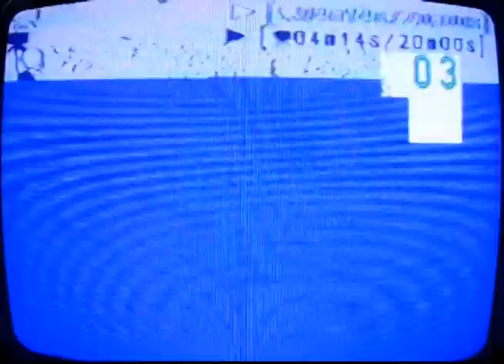Birmingham Noize Night - June 2022 - Dissociation Association